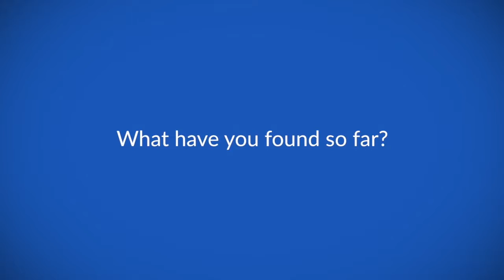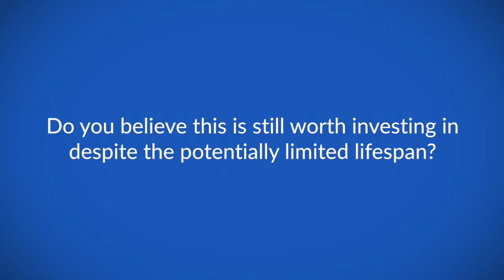Superparamagnetic iron oxide nanoparticles for sentinel node biopsy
Prof Cem Yilmaz speaks to ecancer at BGIICC 2019 in Cairo about the changes in sentinel node biopsies (SNB)

He describes the mechanism of a technology called superparamagnetic iron oxide nanoparticles (SPIONS).

Prof Yilmaz outlines his predictions for the future of SNBs, and what areas should be focussed on.